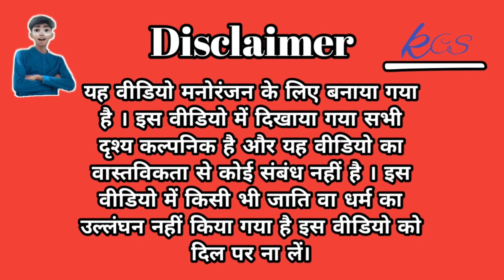डॉक्टर का अधूरा प्यार ।। अवधी भाषा में कॉमेडी ।। kaushik comedy show ।।